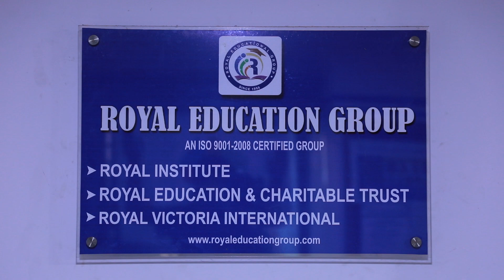PROMETRIC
By Royal Education Group